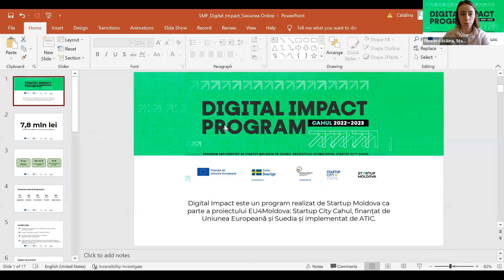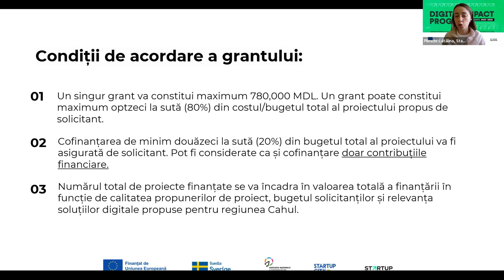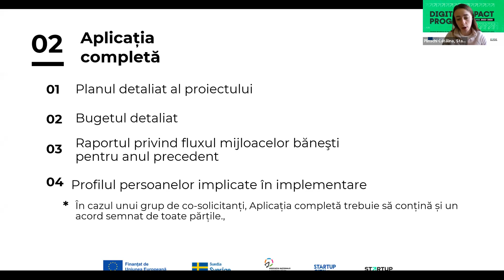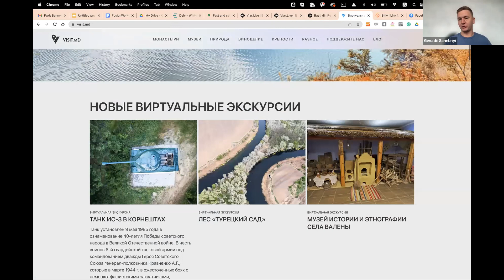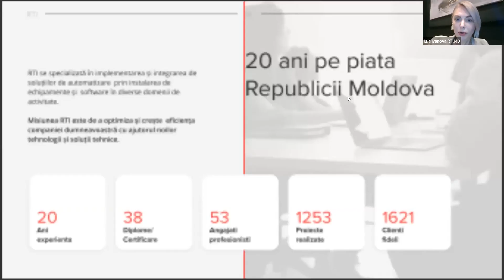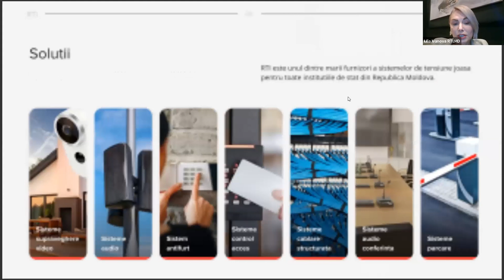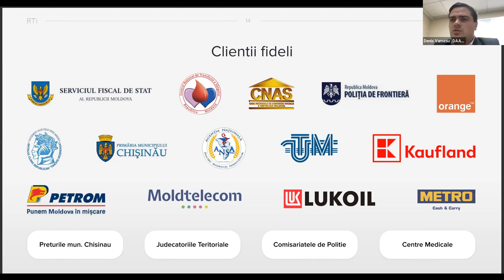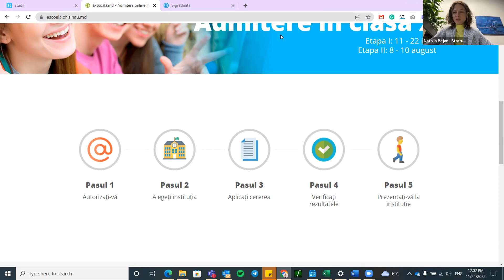Sesiune de informare online privind Programul Digital Impact, axat pe regiunea Cahul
Digital Impact este un program prin care companiile, APL-urile și instituțiile publice din regiunea Cahul, care își doresc să digitalizeze procesele interne și să inoveze, vor putea accede la finanțare în valoare de maximum 780 mii lei per inițiativă. Inițiativele de digitalizare vor fi implementate în fiecare caz prin intermediul unor companii IT terțe, selectate prin concurs deschis, în dependență de cerințele tehnice și specificațiile fiecărei inițiative individuale.

Fiecare beneficiar al programului va contribui cu minimum 20% din valoarea totală a inițiativei de digitalizare.

Programul Digital Impact, axat pe regiunea Cahul, este realizat de Startup Moldova ca parte a proiectului EU4Moldova: Startup City Cahul, finanțat de Uniunea Europeană în parteneriat cu Suedia și implementat de ATIC.